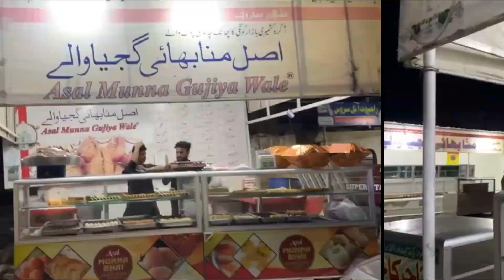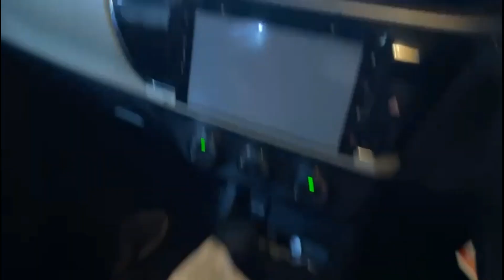Kidney Hai Ya Kuch Or? 🤔 | Kha Lia Mene Yeh 🤢 | Kasa Tha Taste Mein? 🥴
and leave a good COMMENT to SUPPORT me.